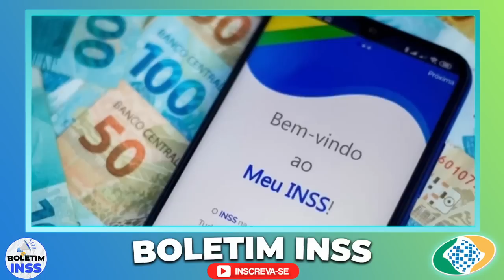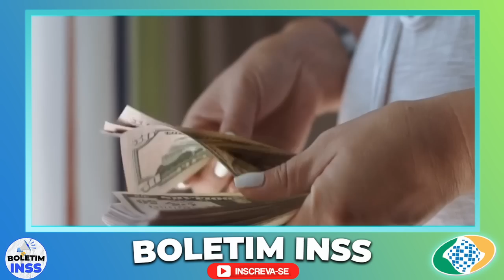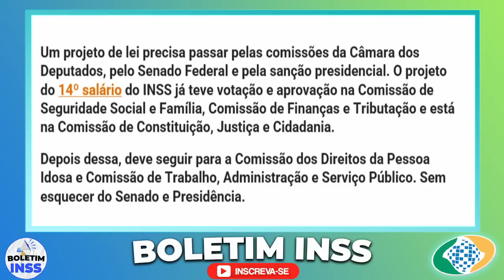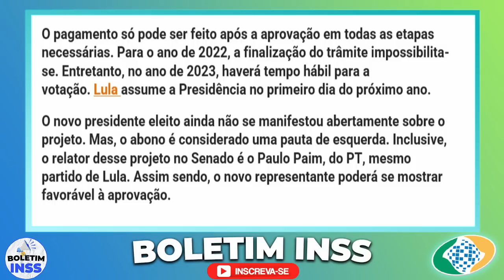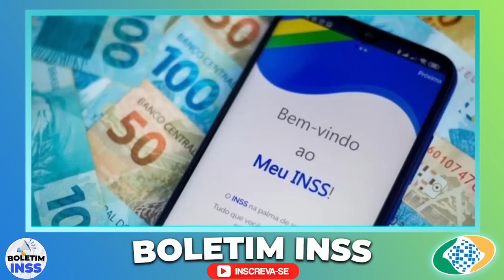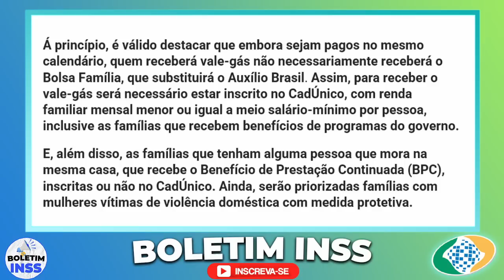✅MUITO MELHOR que o 14º Salário em JANEIRO! ACABA DE LIBERAR para Todos os APOSENTADOS, entenda